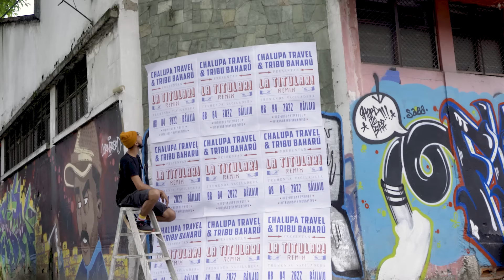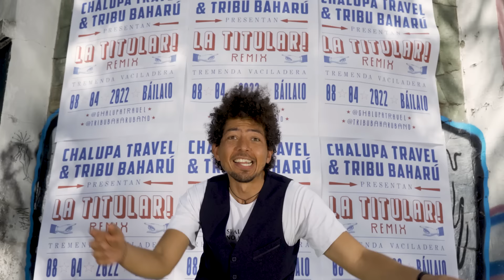Chalupa Travel & Tribu Baharú - La Titular Remix (Video Oficial)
Canción creada por Chalupa Travel en el 2016 y que recobra vida 5 años después tras el encuentro con la agrupación Tribu Baharú, para darle un nuevo aire, un sentido fiestero y de agradecimiento a todos nuestros seguidores.